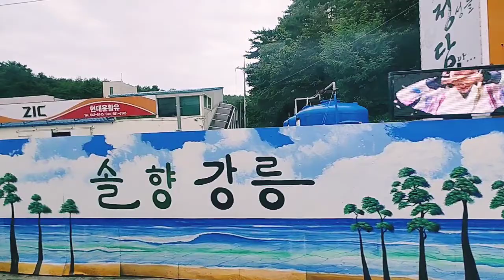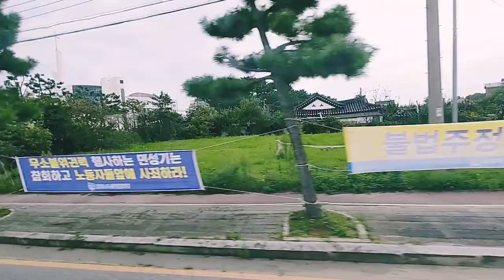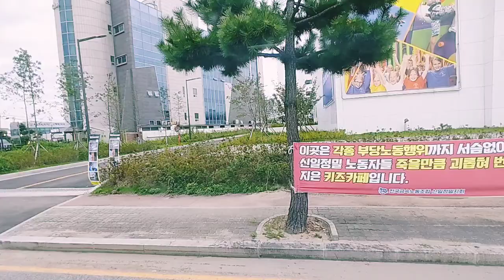강릉, 시내버스, 주행, Gangneung, city bus, driving, 워킹, 자연, 힐링, 여행, Healing, Travel, 이상Dream, ASMR,스트레스해소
Smartphone : LGㅡWING
Source : You Cut, You Tube Studio, Korea Copyright Commission/Shared yard/